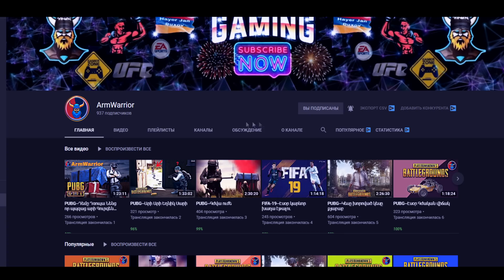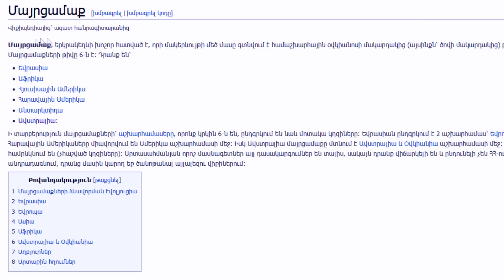ԲԱՑԱՀԱՅՏՈՒՄ|| ԵՐԿԻՐ ՄՈԼՈՐԱԿԻ ԳԱՂՏՆԻ ՄԱՅՐՑԱՄԱՔԸ/ԻՆՉՈՒ Է ԱՅՆ ԳԱՂՏՆԻ